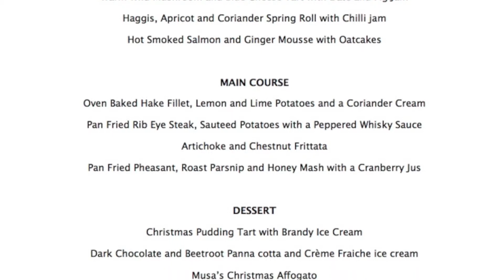Musa Trailer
Every Monday night from 8pm, Aberdeen restaurant Musa has an Open Mic Music Talent night where the freshest acts from the North East of Scotland show off what they can do.

Once a month, the night is recorded, giving the acts something to show off online and each Sunday the Musa blog at MusaAberdeen.com highlights the most popular acts on YouTube.

For menus and more information about Musa, head over to MusaAberdeen.com or Twitter @MusaAberdeen and Facebook.com/MusaAberdeen. You can also find them